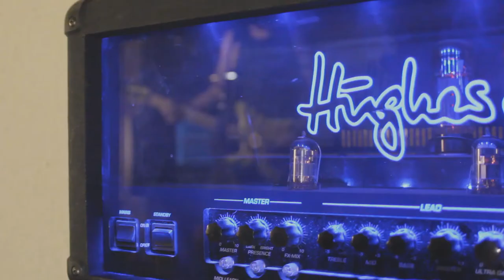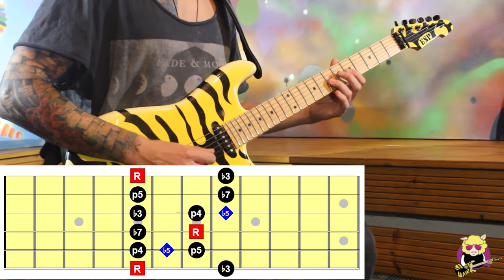Mr. Sheep's Guitar Lessons 🎸 The Blue Note (Tritone, 4th)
Hi there guitar fans! 🤘

I am Mister Sheep, a guitar player from Romania and this is my youtube channel where you will find a lot of usefull information about guitar playing.

This is an instructional guitar video from a mini series that will cover all of the basics guitar techniques, from picking to strumming to tapping and pentatonics.

It is aimed for the very beginners, but it is also recommended for some intermediate players.

In this video i will show you the very basics what is the "Blue Note", the note that is on the b5th degree of the major scale. Is the scale that gives the "EVIL" cholour in Metal music, and it's the same note that makes the Blues sound as the BLues.

ESP George Lynch Yellow Tiger
Friedman BE-100

Video edits - Gheorghiu Raluca Elena
Filmed and recorded at Ourown studios in Bucharest, Romania !

Any help is kindly apreciated.